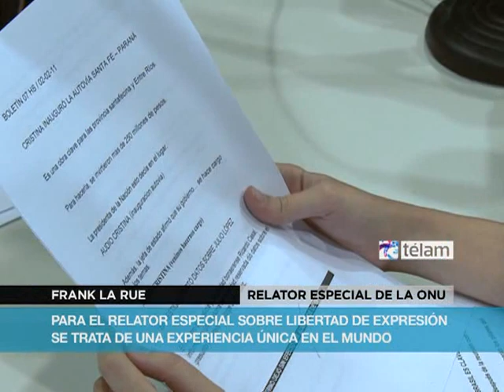La Rue: "El principal aporte de la Defensoría será el de ayudar a construir un pensamiento crítico"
El Relator Especial de la ONU para la Libertad de Expresión Frank La Rue celebró la existencia de una Defensoría del Público en el marco de la Ley de Servicios de Comunicación Audiovisual y destacó que se trata de una "experiencia única en el mundo"
En el marco del Día Mundial de la Libertad de Expresión, la Coalición por una Comunicación Democrática de Uruguay realizó una jornada en Montevideo donde la Defensora del Público Cynthia Ottaviano presentó el organismo en ese país y compartió panel con el relator Frank La Rue.

"Hay que enseñar desde la niñez a nuestro pueblo a tener su propio pensamiento crítico, a que aprendan a ver, leer, oír una noticia y cuestionarla, criticarla, evaluarla y sacar sus propias conclusiones", señaló La Rue y agregó que "este será el principal aporte de la defensoría".

El representante de Naciones Unidas subrayó además, que "la variable fundamental de esta defensoría es la independencia y la autonomía que está lograda con el apoyo bicameral del parlamento" y porque "no tiene ningún vínculo con el Ejecutivo, ya que en la práctica el vínculo será con el público al que defiende".

En ese sentido, dijo que "esto implica que el público conozca sus derechos" y volvió a enfatizar en que "especialmente se debe defender el derecho de toda la población a tener un pensamiento crítico, a cuestionar, desafiar y analizar la información que llega desde cualquier medio".